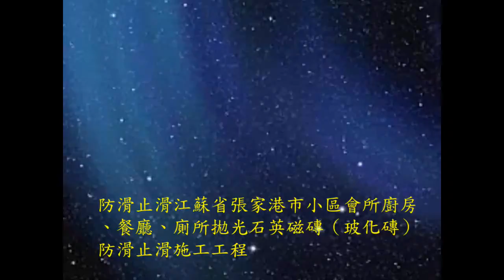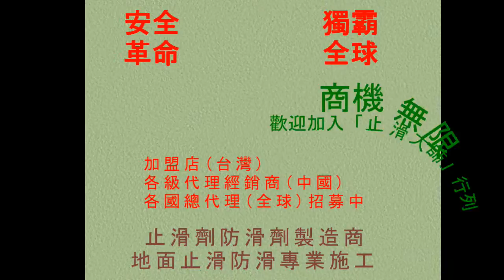止滑大師 369 玻化磚防滑止滑 江蘇省張家港式小區會所廚房餐廳廁所拋光石英磁磚玻化磚防滑止滑施工工程